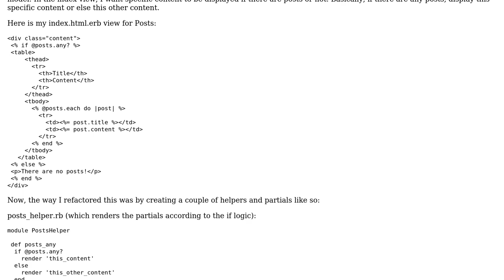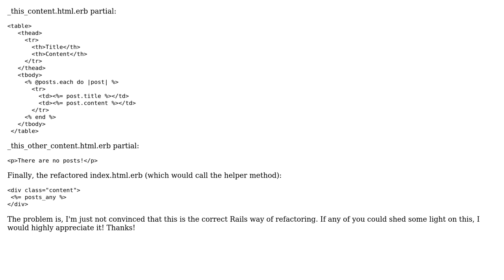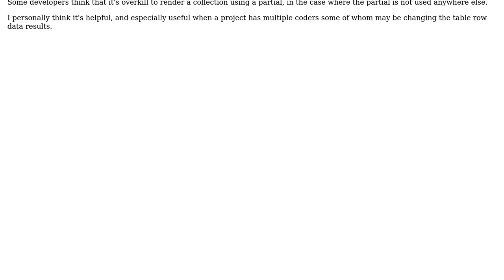How to properly refactor a simple if else logic in views for RoR?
With thanks & praise to God, and with thanks to the many people who have made this project possible! You are responsible for your own actions.